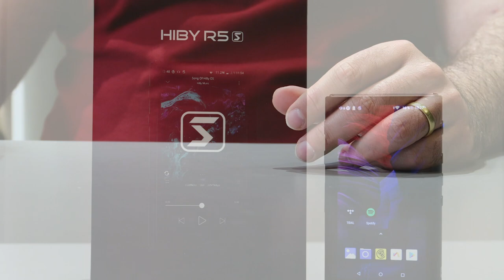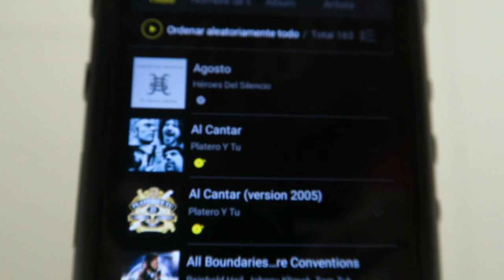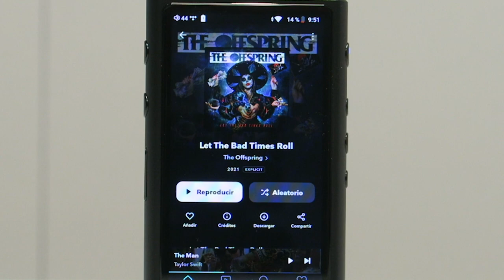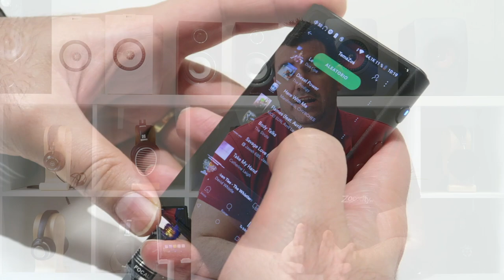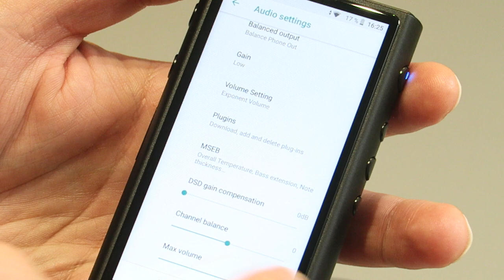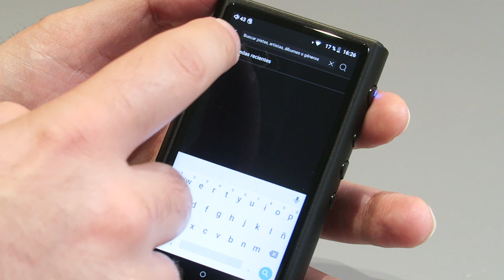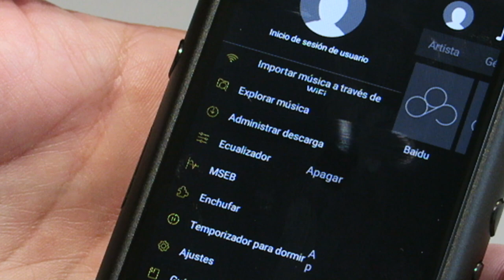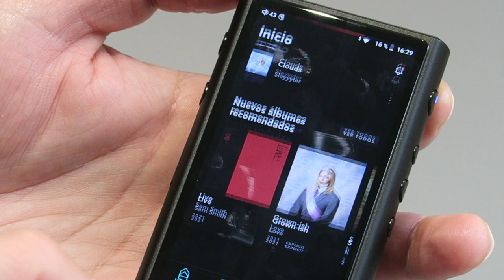Review HiBy R5 SABER, máxima potencia en tu bolsillo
El HiBy R5 SABER encabeza la gama media de reproductores de la firma con unas cifras de potencia envidiables en segmento de precio.

Además, cuenta con todas las funciones que ofrece Android 8.1, formatos de audio de alta resolución, salida balanceada de 4.4mm y todos los beneficios de su aplicación de gestión musical HiBy Music.

♔ Envío GRATIS